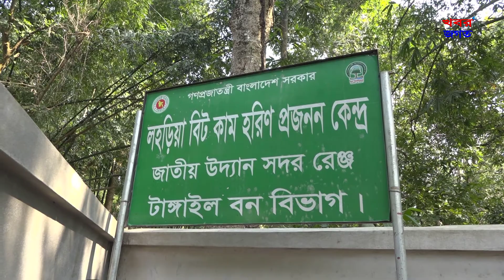বানর ও হনুমান খাবার চায় মধুপুর বন্যপ্রাণী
দেশের অন্যতম শাল গজারীর বন টাঙ্গাইলের মধুপুরের গড় অঞ্চল। এখানে মধুপুর জাতীয় উদ্যানের ভিতরে বনে রয়েছে বানর ও মুখপোড়া হনুমান। এদের মধ্যে বানরগুলো খাবার সংকটে থাকায় পর্যটক বা মানুষ দেখলেই খাবারের জন্য ছুটে আসে এবং ইশারা করে খাবার দেয়ার জন্য। এখন শুকনো মৌসুম হওয়ায় বনে লতা-পাতা,ফলমুল ও ফলের গাছ কম থাকায় তাদের খাদ্য সংকট দেখা দিয়েছে। এজন্য বন বিভাগ এইসব প্রাণীদের নিয়মিত বাদাম,ফলমুল খেতে দেয়। পর্যটকরাও কিছু দেয় খাবার। দেখুন ভিডিও।